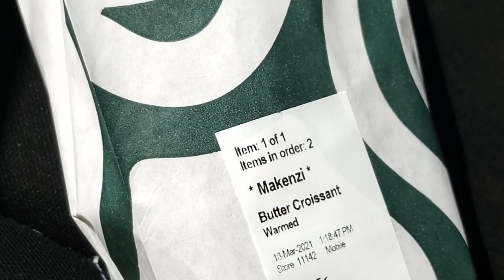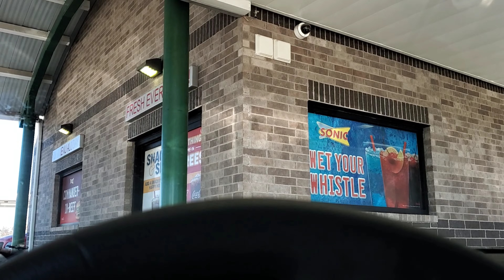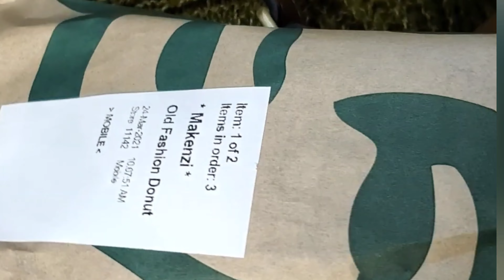Weekly Vlog 11: it's officially spring time!